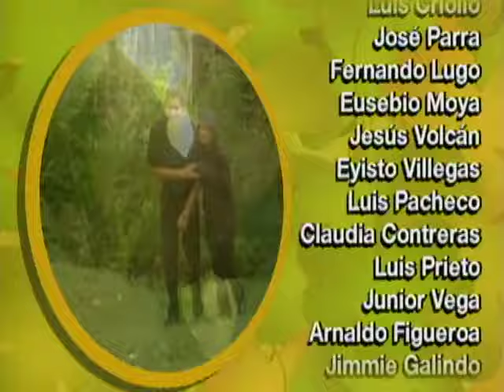Mis 3 Hermanas _ Episodio 107 _ Scarlet Ortiz y Ricardo Álamo _ Telenovelas RCTV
Episodio 107
Jaime trabaja exhaustivamente para conseguir la cura para el virus de la selva. Decide salir a tomar un poco de aire. En el pasillo de la Clínica, observa una imagen conmovedora.